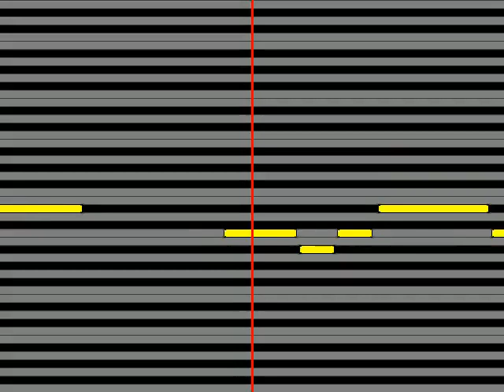【ガイドメロディ】 山崎ハコ 歌いたいの